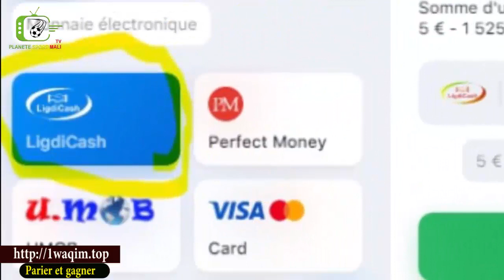Diaty N'Diaye est contente de la reconnaissance de la FEMAFOOT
Diaty N'Diaye est contente de la reconnaissance de la FEMAFOOT. Rejoignez Planète sports Mali Tv pour bénéficier d'avantages exclusifs :